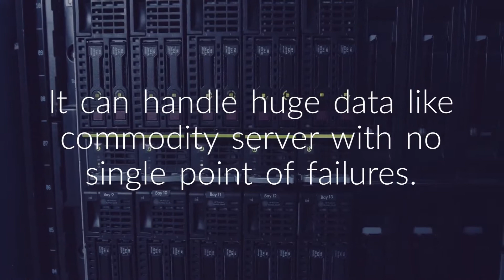Cassandra for developers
COURSE OVERVIEW
The Apache Cassandra training course provides a practical working knowledge of

Big data and NoSQL databases

Cassandra and its features

Architecture and data model of Cassandra

Installation, configuration, and monitoring of Cassandra

Hadoop ecosystem of products around Cassandra

Deploying NoSQL database solutions using Cassandra

Anyone who wants to add Cassandra skills to their profile
Teams getting started on Cassandra projects
PREREQUISITE
Exposure to SQL databases and Java programming is recommended for this training
DAY 1
WHAT IS BIG DATA
Technology Landscape
Big Data Relevance
Distributed Systems and Challenges
WHY NOSQL DATABASES
Relational DB vs NoSQL
Type of NoSQL Databases
NoSQL Landscape
CAP Theorem and Eventual Consistency
Key Characteristics of NoSQL Database systems
ACID vs BASE
CASSANDRA FUNDAMENTALS
Distributed and Decentralized
Elastic Scalability
High Availability and Fault Tolerance
Tuneable Consistency
Row-Oriented
Schema-Free
High Performance
DAY 2
THE CASSANDRA DATA MODEL
The Relational Data Model
A Simple Introduction
Clusters
Keyspaces
Hands-on Session
INSTALLATION AND SETUP OF CASSANDRA
Single Node Setup
Multi-Node Cluster Setup
Key Configurations for Cassandra
CLI and Hands-On with Cassandra
CASSANDRA MODELING
Cassandra (Column Family NoSQL DB)
Secondary Indexes in Cassandra
Difference between Custom Indexes and Secondary Indexes
Difference between Relational Modeling and Cassandra Modeling
Key Points to note while modeling a Cassandra Database
Patterns and Anit-Patterns in Cassandra Modeling